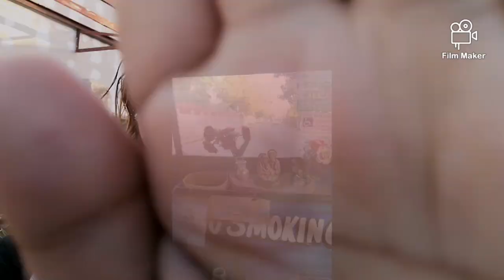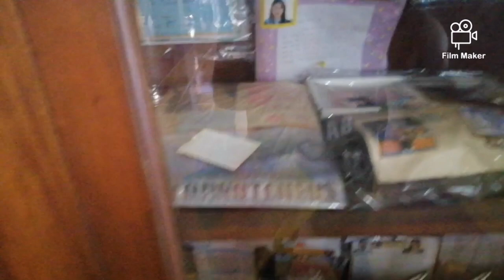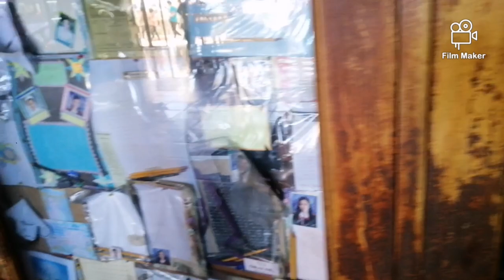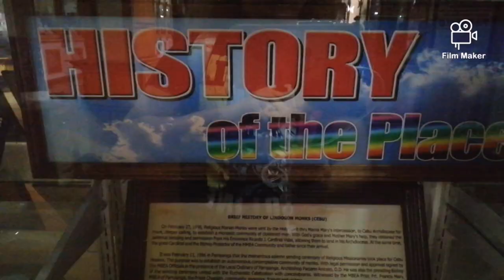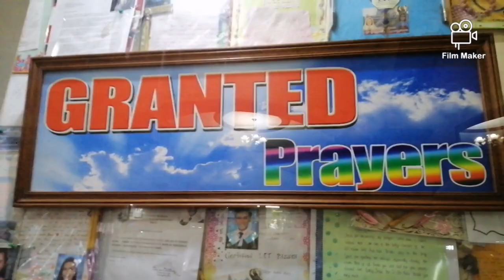BIRHEN SA SIMALA 2020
The Simala Shrine or the Monastery of the Holy Eucharist is a famous religious place in Cebu. The place is commonly known to Cebuanos as “Birhen sa Simala” and located specifically in Marian Hills, Lindogon, Simala, Sibonga, Cebu. The Simala Shrine is known for the miraculous Blessed Virgin Mary, and many people already witnessed her divine graces that occured to their lives.

The monastery is very popular among believers and considered as a haven for Marian devotees not only because it is considered the home of the miraculous ‘Birhen sa Simala’ but also because it’s a place where devotees and visitors can meditate and unwind.